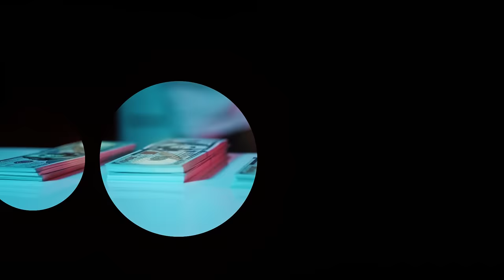Lil Baliil Ft Hanadbandz | Kista | ( Official Music Video ) Banksfilms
From the album: real warya
Song name : KISTA
Artist : Lil Baliil | Hanad Bandz
produced kashkeed
VIDEO; Banksfilms

Lyrics

(Verse: Lil Baliil)
She say she love me
Marwalba
She say she needs me goor walba
She wanna give me wax walba
Ana waqtigaan la’orda
Ala yaa usheega
I’m busy counting my money
My beeso
My money
She knows that waxaan daba jooga
More money
My beeso
My money
More xaashi
More honey
More waali
Oya kudheh
Baby bashaal

(Hook: Lil Baliil)
Da baby
Waxaan raba more money
Jecelka iga wareeji
Murugtiisa marabi
Kista iga badan
Kista iga badan
Dhirtaas iga badan
Badaas naga badan ( my beeso)
Get money aha ha ha
Then love aha ha
Money first aha ha
Love last aha ha

(Post Hook: Hanad Bandz)
get money ah ah
dhib maha ah ah
money first ah ah
love last ah ah

(Verse 2: Hanad Bandz)
baby i can give you my love ma doonaysaa
afar dumar ma doonayoo waa kiligaa
but the money first everyday waan shaqeystaa
and you wanna call like mar walba
bands in my pocket she wanna qabo
drivin me so loco, i take it to the dhako
girl i love your skin cause it lookin like some coco
we can get it on turn around and dhib uu soco
grabbin on my buckle, then back up
got the henny bokkle, in the back up
hilib and bariis girl i’m tired of the jollof
tryna get to you i ain’t lookin for no knock off
sip a lil henny on the rocks today
only for today ain’t no yesterday
livin everyday like your birthday
i don’t want your love girl iga fogee

(Hook: Lil Baliil)

Da baby
Jecelka iga wareeji
Murugtiisa marabi
Kista iga badan
Kista iga badan
Dhirtaas iga badan